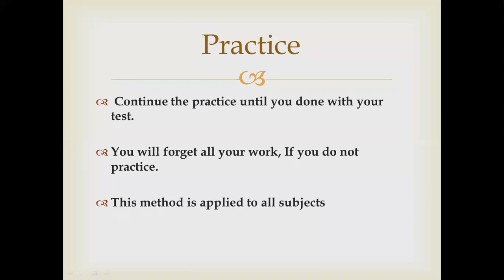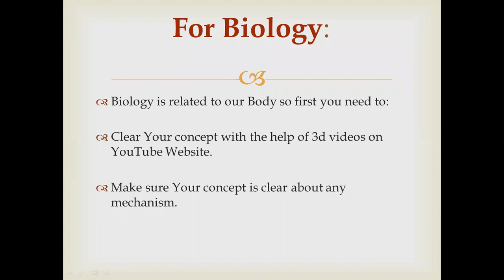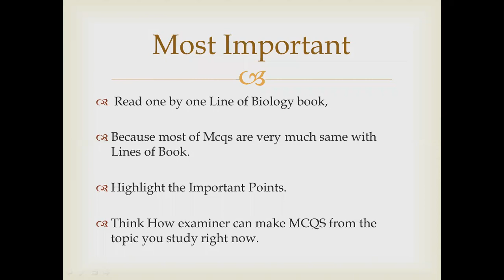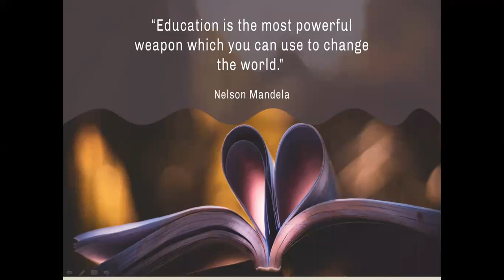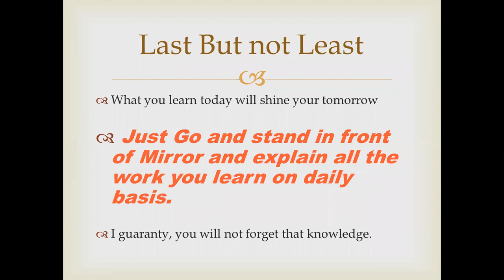Part 2 | How To Prepare For NMDCAT | How to Prepare Biology For NMDCAT | Part 1st | Basharat Ali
Tips And trick to follow for the preparation of NMDCAT